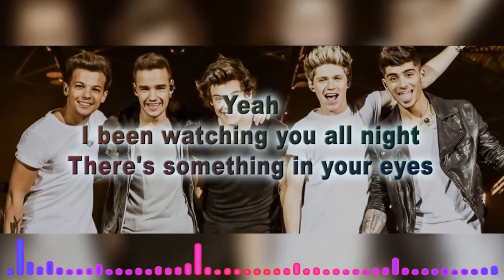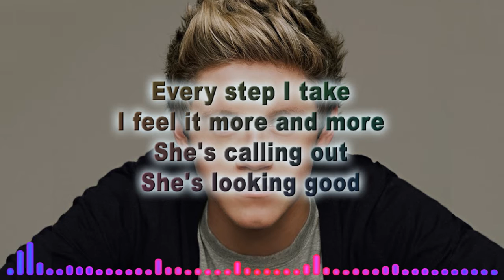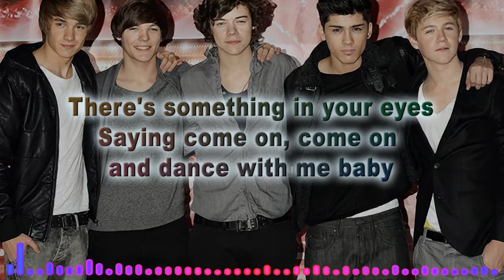One Direction C'mon C'mon Lyrics | Best One Direction Song Lyrics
You Are Watching “One Direction C'mon C'mon Lyrics | Best One Direction Song Lyrics”

"C'mon C'mon" was written by Julian Bunetta, Jamie Scott, and John Ryan; it produced by Julian Bunetta. The song was recorded at Wendy House Productions in London, England.

C'mon, C'mon is the fourth studio album by American singer-songwriter Sheryl Crow, released on April 8, 2002 in the United Kingdom and April 16, 2002 in the United States
ONE DIRECTION LYRICS
"C'mon, C'mon"

[Zayn:]
The one that I came with
She had to go
But you look amazing
Standing alone

So come on, come on

[Louis:]
Move a little closer now

[Louis:]
Ain't no way you're walkin' out

[Harry:]
Show me what you're all about

Yeah
I been watching you all night
Saying come on, come on and dance with me baby
Yeah
The music is so loud
I wanna be yours now
So come on, come on and dance with me baby

[Niall:]
Didn't know how to move
The way that you let your hair down
I can tell that you do

[Louis:]
Ain't no way you're walking out

I feel it more and more
She's calling out
She's looking good
My heart is racing
She's turning around
I reach for her hand and I say

[Zayn:]
Hey

Oooh,
Come on, come on
Oooh,
Oooh,
And dance with me baby

People also search for One Direction teenage dirtbag Album.
“'Cause I'm just a teenage dirtbag baby
Karena aku hanyalah remaja tidak menyenangkan sayang
Yeah, I'm just a teenage dirtbag baby………..”

You should enjoy the One Direction stockholm syndrome Cpmposition.
“Who's that shadow holding me hostage?
I've been here for days
Who's this whisper telling me that I'm never 'gonna get away?. ”

Another most viewed album is one direction little white lies
“If this room was burning
I wouldn't even notice
Cause you've been taking up my mind
With your little white lies, little white lies.”

To watch the one direction over again lyrics click the link as bellow.

If you want the One Direction act my age lyrics.
“When I'm fat and old and my kids think I'm a joke
'Cause I move a little slow when I dance
I can count on you after all that we've been through
'Cause I know that you'll always understand”

You can also search for this video by these keywords as under bellow